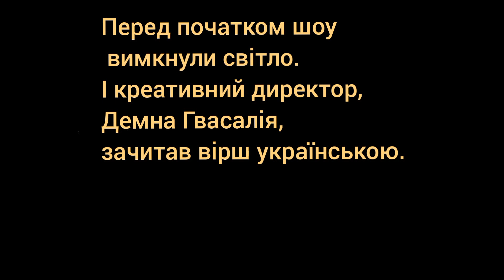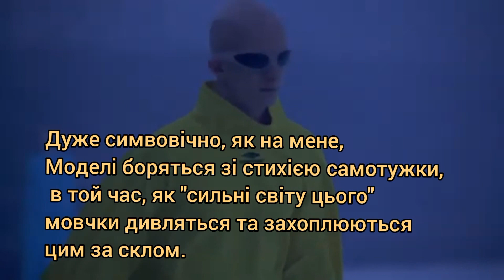BALENCIAGA підтримують Україну 🇺🇦💪🙏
Зробила вам короткий огляд показу Balenciaga winter 2022, що відбувся на тижні моди у Парижі.

Креативний директор бренда, Balenciaga,  Демна Ґвасалія - грузин, сім'я якого у 1993 році після збройного конфлікту в Абхазії, спровокованого росією, була змушена втекти з рідного міста Сухумі, як і сотні тисяч інших грузинів.

«Війна, що відбувається в Україні, пробудила в мені біль тієї минулої травми, яку я отримав у 1993 році, коли те саме сталося в моїй країні. Це щось, що лишається з тобою назавжди. Цього тижня мені було важко працювати над показом. Саме тоді мода втрачає декларація про існування. Тиждень моди виглядає абсурдно. Я думав над тим, щоб скасувати показ, незважаючи на те, що я та моя команда працювали над ним дуже багато і дуже на нього чекали. Але потім я вирішив, що це буде ще одна поступка дияволу, який завдав мені достатньо болю майже за 30 років. Показ не потребує додаткових пояснень. Він присвячений безстрашності, витримці, перемозі миру та любові», - зазначив Демна.